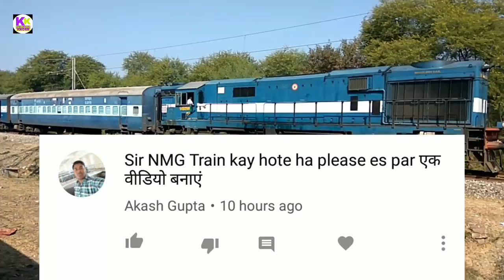What are NMG rake train of indian railways?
Doston es video me bataya gya hai ki railway ki bina windows wali NMG Rake kya hoti hai aur eske andar kya hota hai janane k liye video ko pura dekhiye pasand aye to like kijiye share kijiye

50mm lense